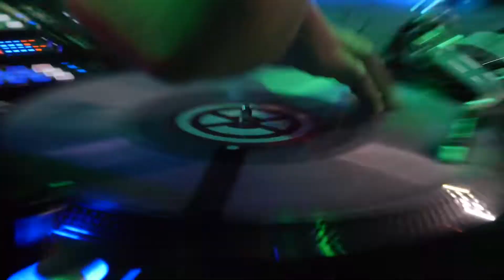Prti Bee Gee - Pocasna turneja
Dodji na Amfi je nastao iz ideje da omogući mladim, talentovanim ljudima da nastupaju, da mladi mogu da se takmiče u različitim disciplinama i pokažu svoj talenat, da promoviše hip hop kulturu, da Niš dobije drugačije kulturne sadržaje koji su pritom svima dostupni, i da promoviše pozitivne društvene vrednosti.

Ovogodišnji Dodji na Amfi festival organizovan je u okviru projekta „Urban Connection”. Klub za osnaživanje mladih 018 (KOM 018) iz Srbije realizuje projekat „Urban Connection” u okviru Creative Europe for the Strand: European Cooperation Projects u saradnji sa Beyond Borders ETS – Italija, Teatro Metafora – Portugal, Perspektiva – Albanija, Art Republic Prag – Češka i Szolnoki Break Tánc és Extrém Sportegyesüle – Mađarska. Projekat uključuje mlade hip hop umetnike i jača kulturnu saradnju između 6 zemalja stvaranjem zajedničke kulturne platforme. Projekat ima za cilj da izgradi kapacitete mladih izvođača kroz podršku njihovih priznatih kolega i neguje transnacionalnu cirkulaciju kreativnih dela hip hop kulture.